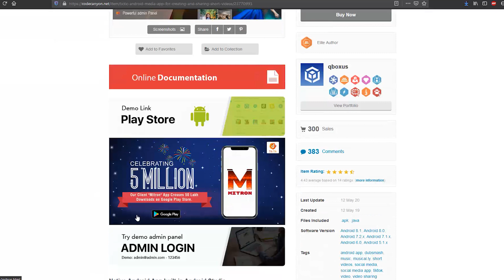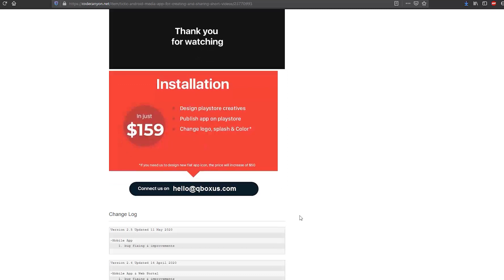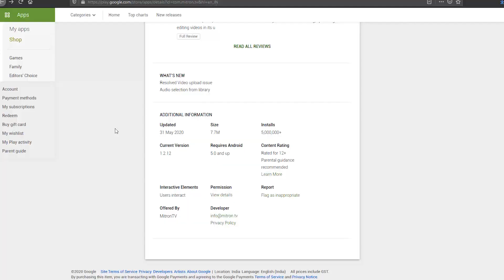TikTokஐ காலி செய்ய வந்த Mitron ஆப் பற்றிய அதிர்ச்சி உண்மைகள் | Mitron: Not Indian TikTok - Explained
Mitron App have not been made by IIT student. It is a purchased app from Pakistan for Just Rs. 2500. To know more about this watch the entire video.